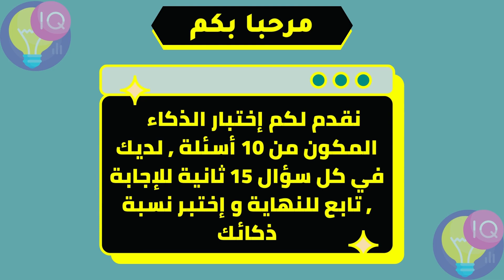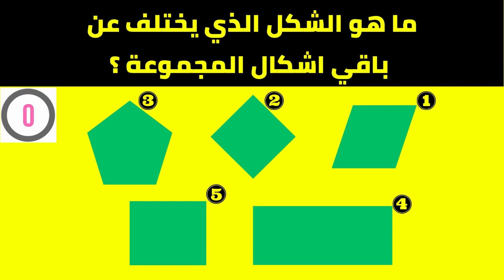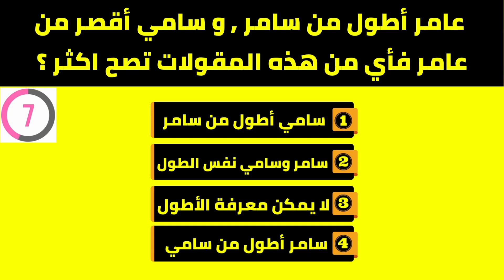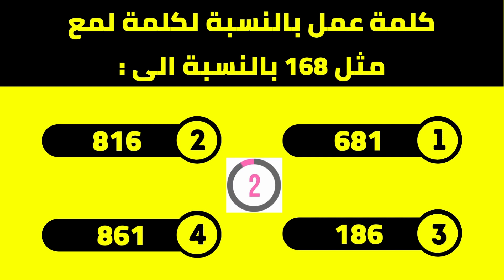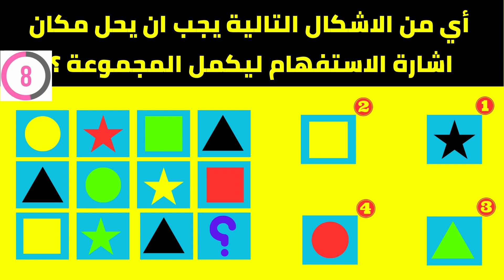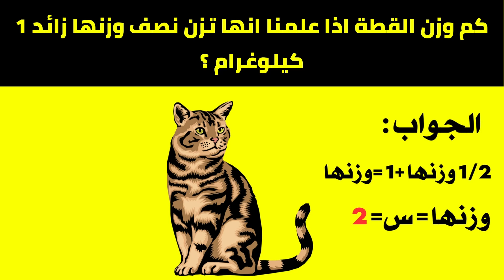اختبار الذكاء-اكتشف نسبة ذكائك مع هذا الاختبار السريع المكون من 10 اسئلة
نقدم لكم في هذا الفيديو اختبار الذكاء المكون من 10 اسئلة , لديك في كل سؤال 15 ثانية للاجابة ,اختبارات الذكاء واحده من اهم اختبارات الشخصية لتحديد مستوى ذكائك ولتنشيط الذاكرة  بشكل ممتع وشيق,اختبر مستوى ذكائك مع هذا الاخبتار السريع وحاول الاجابة على اكثر عدد ممكن من الاسئلة
شاهد أيضا :  👇👇👇 فيديوهات قد تعجبك
تحدي معرفة عملات الدول العربية و الأجنبية | كم عملة دولة تستطيع ان تعرف من 20 دولة ؟

إذا أعجبك الفيديو فاضغط على زر الاعجاب 👍 و شاركه مع الأصدقاء واشترك  في القناة وفعل الجرس ليصلك كل جديد